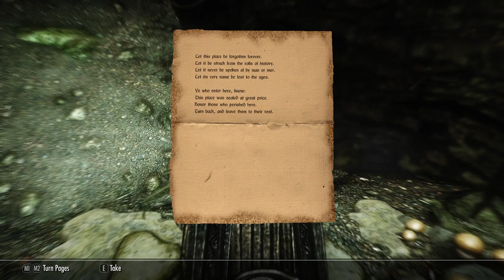Journey in Skyrim - Reforging Gauldur amulet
This it is, the final piece is here, the only thing to do now is go to Deep water rock and finish what ever come next